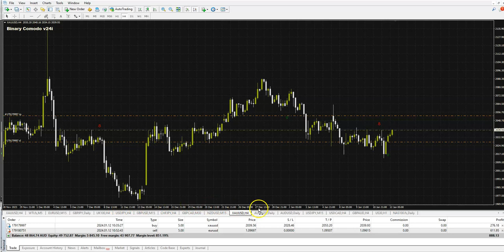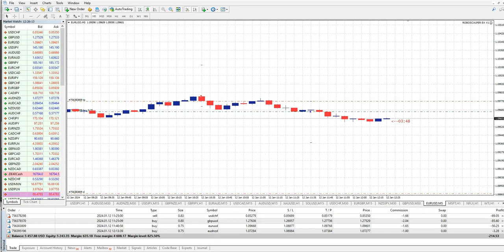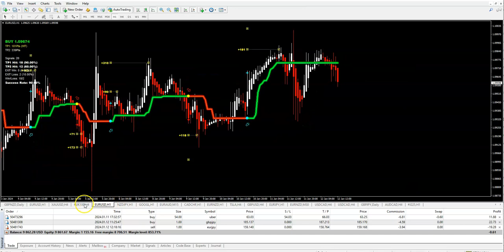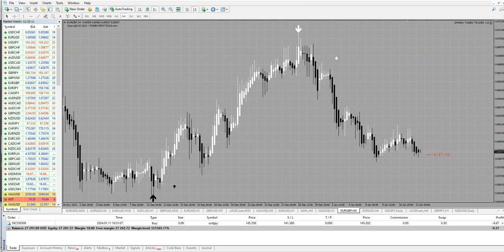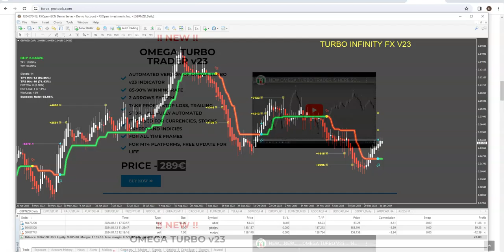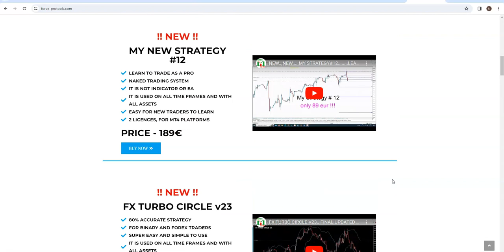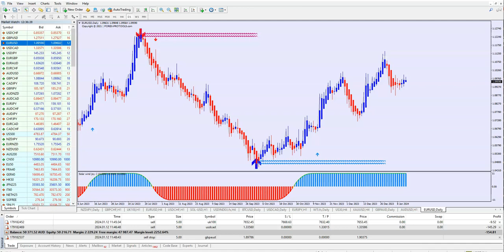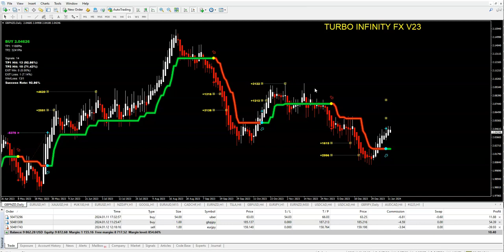New....TURBO INFINITY FX v23.....IN A special PROMO DEAL - FREE !!!!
THIS WEEKEND DEALS :

1. ANY EA OR INDICATOR FROM MY WEB + TURBO INFINITY : 99 EUR !!
2. ANY 2 EAs OR INDICATORS + TURBO INFINITY FX : 129 EUR !!!
3. ANY 3 EAs OR INDICATORS + TURBO INFINITY FX : 169 EUR !!

PLUS BONUS : IF YOU DO IT TODAY: 10 LICENCES FOR EACH PRODUCT !!!
                          IF YOU DO IT ON SATURDAY : 5 LICENCES FOR EACH !!!
                          AND ON SUNDAY : 3 LICENCES EACH PRODUCT !!!

PROMO IS VALID UNTIL: 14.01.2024.

MORE INFO IN A VIDEO !!